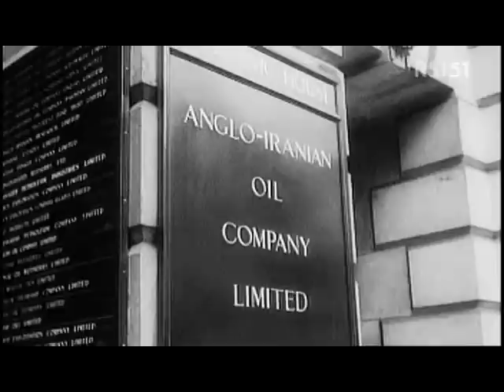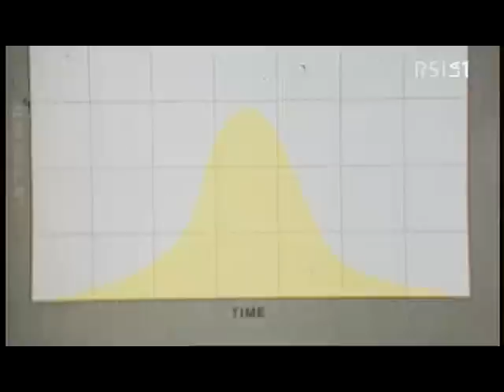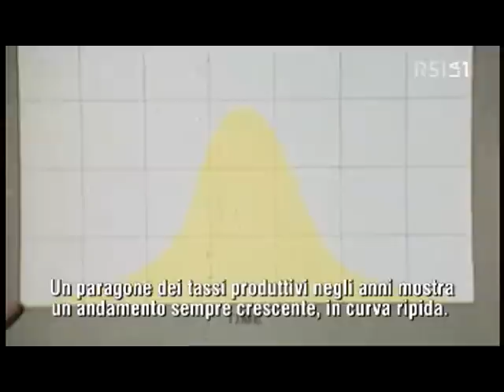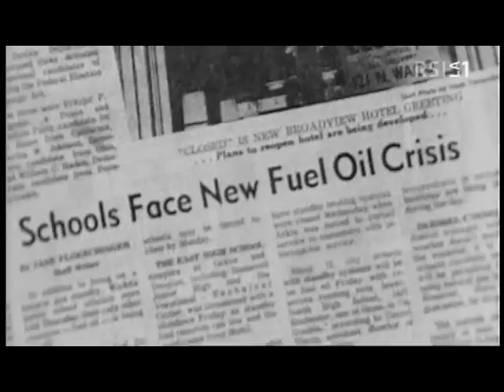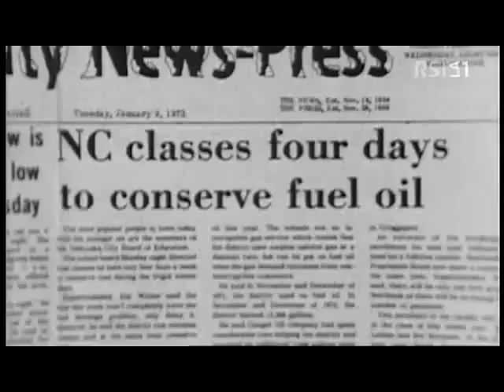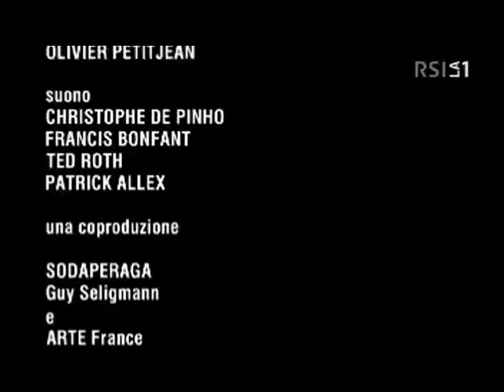Il filo della storia Cento anni di politica petrolifera parte 2 xvid